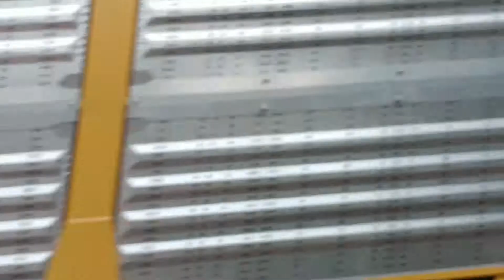CSX Northbound autorack on track two passing the train in the holdout on track one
Glendale, Ohio Wednesday, August 2nd, 2017 sometime around 11 a.m.